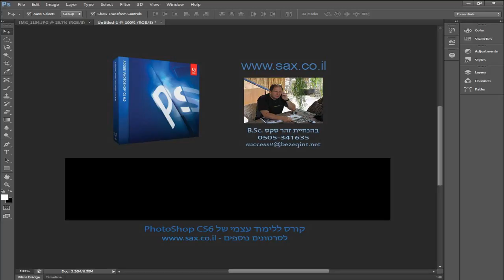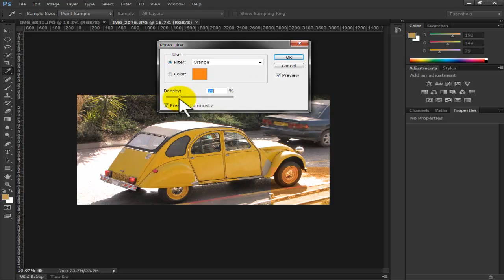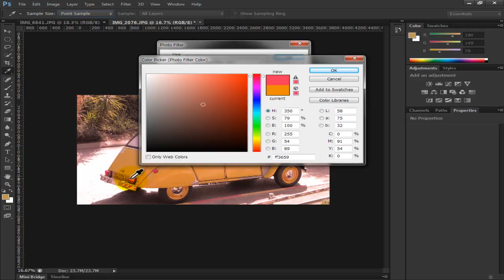פילטר צבעוני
קורס פוטושופ - PhotoShop במסגרת קורסי המחשבים ללימוד עצמי של זהר סקס.
זהר מקיים קורסים פרטיים, לקבוצות והדרכה מרחוק.
מצלם, עורך קטלוגים, סרטים ומצגות.
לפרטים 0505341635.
זהר מקיים קורסים בבית הלקוח עם מחשבים ניידים (18 יח')